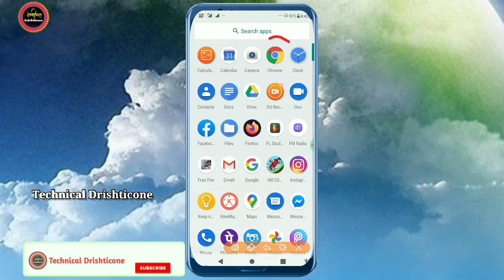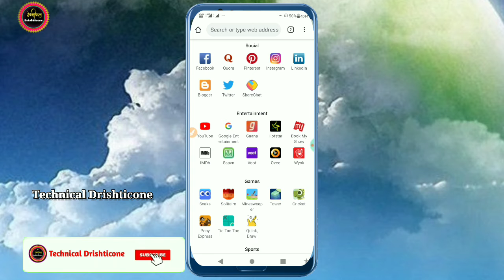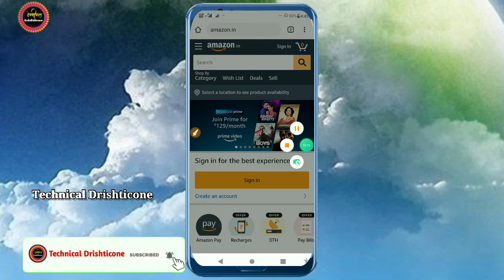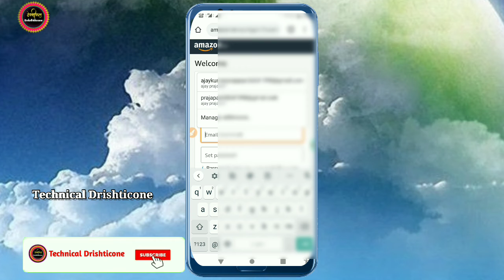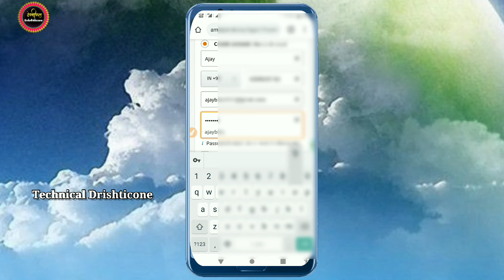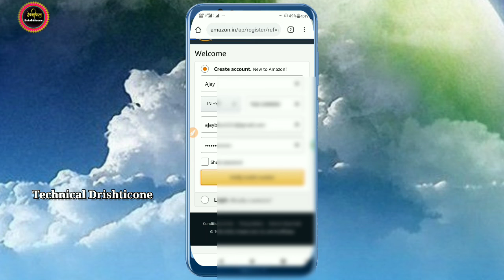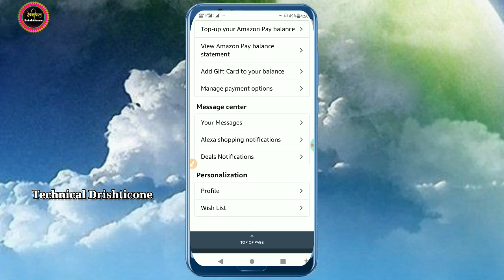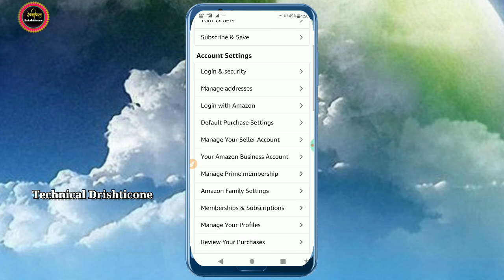Amazon Me New Account Kaise Banaye Mobile Se 2020 | Amazon New Create Account In Hindi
हेलो दोस्तों स्वागत है आप सभी का मेरे चिन्ह टेक्निकल दृष्टिकोण दोस्तों अगर आप लोगों को यह वीडियो पसंद आता है तो जरूर वीडियो को लाइक शेयर चैनल को सब्सक्राइब करें धन्यवाद

मोबाइल से दुर्गा पूजा का पोस्टर बनाना सीखे स्टेप स्टेप पूरी जानकारी एक ही वीडियो में

गाने का बॉर्डर फिल्म को डाउनलोड करने के लिए नीचे लिंक पर क्लिक करें

पोस्टर कॉर्नर को डाउनलोड करने के लिए लिंक पर क्लिक

बैकग्राउंड वीडियो को डाउनलोड करने के लिए नीचे लिंक पर क्लिक

search/videos/background
चुनाव का पोस्टर कैसे बनाएं